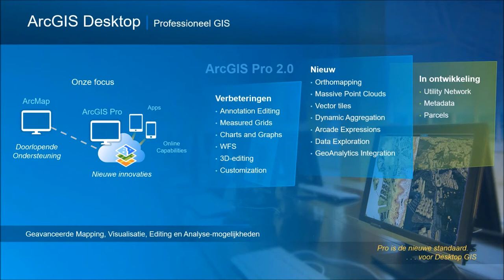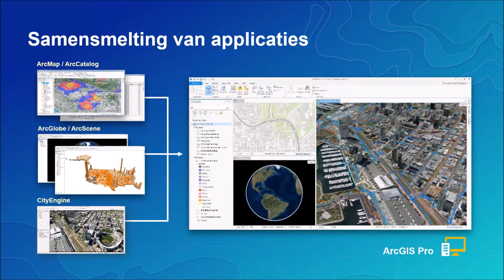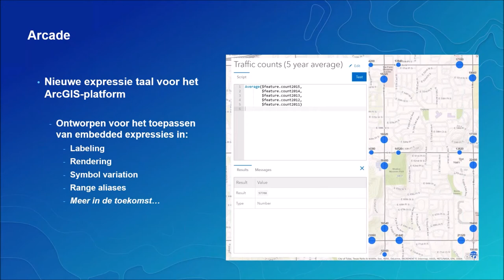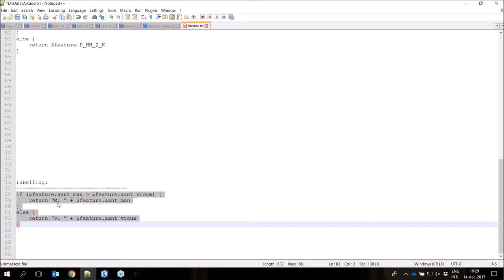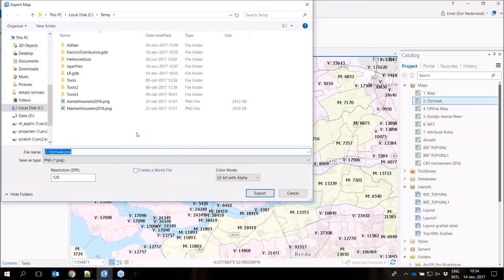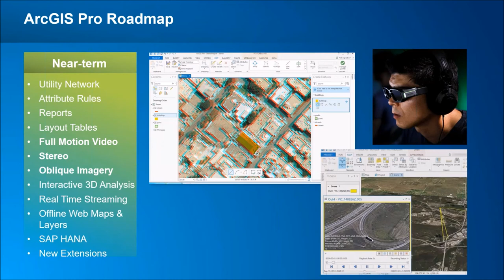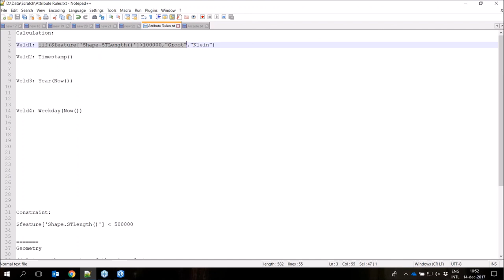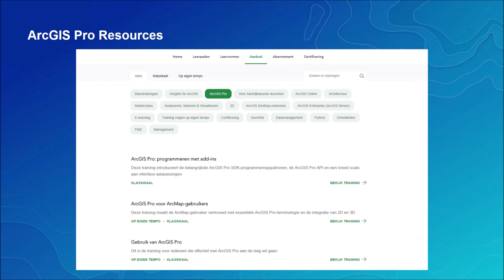Webinar 'Aan de slag met ArcGIS Pro'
Bent u benieuwd naar de mogelijkheden van ArcGIS Pro? In het webinar 'Aan de slag met ArcGIS Pro' vertellen Niels van der Vaart en Ernst Eijkelenboom, product consultants bij Esri Nederland, u de highlights die tijdens de roadshow 'ArcGIS Pro' aan bod zijn gekomen.